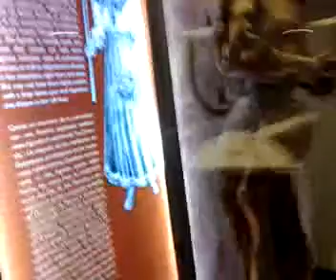Accidental Mummies pt.3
this was the main point of the exhibit. this video shows just how many were on display. an awesome thing to see and experience. this entire room was silent and cold, really creepy.